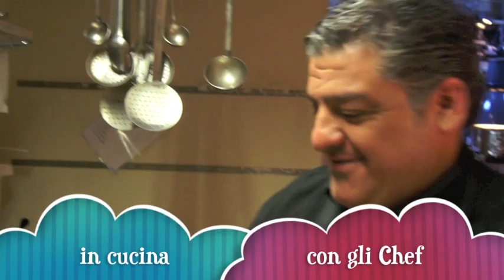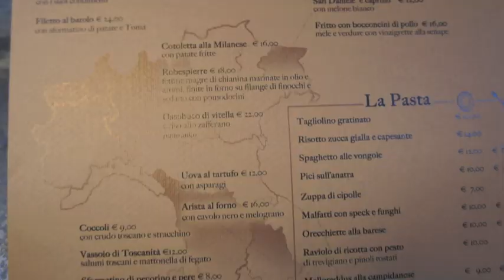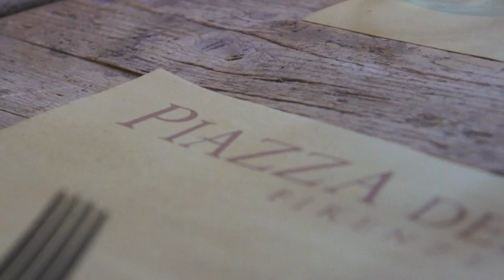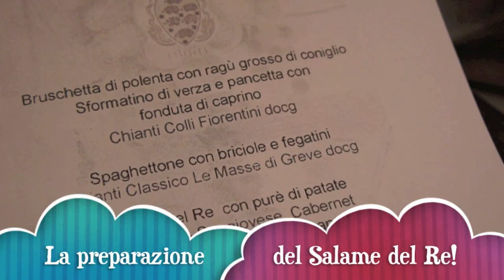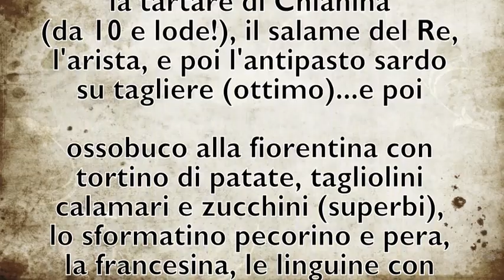BUONAPP' ALLA PIAZZA DEL VINO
Lorenzo di BuonApp Firenze fa visita alla Piazza Del Vino, dove si svolgerà la cena diBuonApp Firenze del 22 febbraio 2012.
Piazza del Vino è un gran bel ristorante. Il vino la fa da padrona in questo bellissimo locale Fiorentino.

Cucina che spazia dal nord al sud Italia con tanti abbinamenti
cibo-vino da provare.

Una carta dei vini con piu' di 200 aziende e una fontana del vino (Enomatic) che spilla calici di grandi vini rossi a prezzi alla portata di tutti.
Atmosfera Newyorkese (o Berlinese), muri in pietra, legno, acciaio, ponteggi e casse di vino che conquistano la vista, cordialità e allegria da parte dello staff per questo ristorante fiorentino che ha riempito un vuoto che durava da tempo in città.

Specialità: la tartare di Chianina (da 10 e lode!) i coccoli con lo stracchino, Il salame del Re, l'arista, e poi l'antipasto sardo su tagliere (ottimo) ossobuco alla fiorentina con tortino di patate, tagliolini calamari e zucchini (superbi), lo sformatino pecorino e pera, la francesina, le linguine con vongole e bottarga e la tagliata di tonno alla beccafico.

Mercoledi 22 Febbraio Piazza del Vino ospiterà il nuovo Evento
BuonApp' Firenze, una serata speciale con un grande menù dedicato alla Chianina di Corte Pizzolo ed ai grandi vini di Frescobaldi.